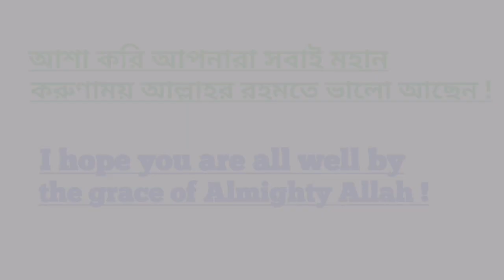সিঙ্গাপুরের রাজধানীর নাম কি | সিঙ্গাপুরের মুদ্রার নাম কি || সিঙ্গাপুরের কোন ধর্ম |Singapore bangla,